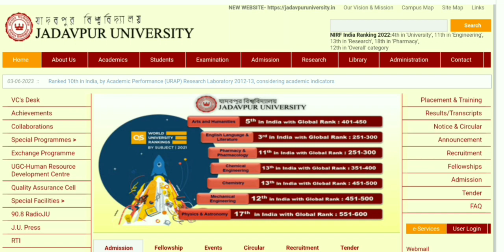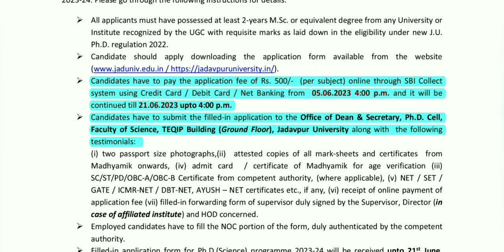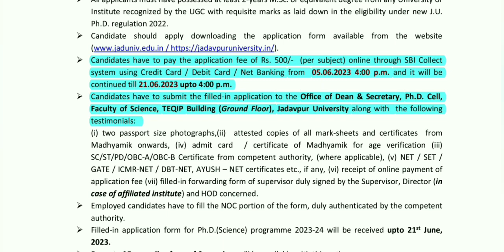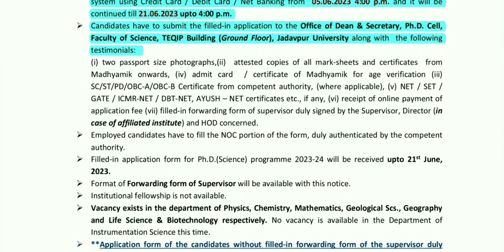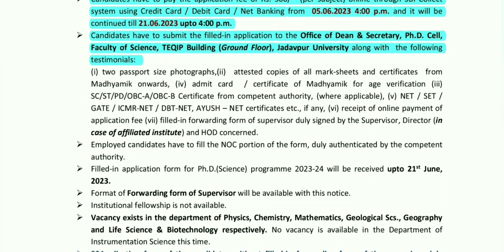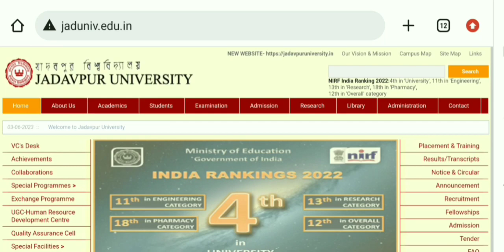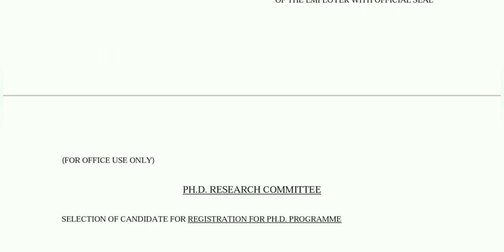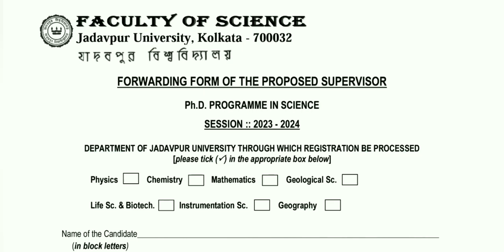Jadavpur University New PhD Admission 2023 // Apply Now